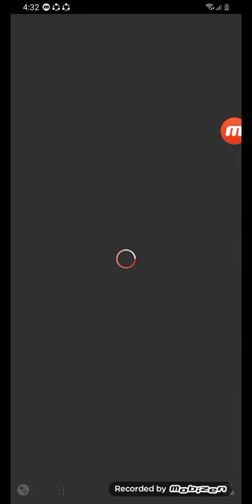roblox fling things and people again